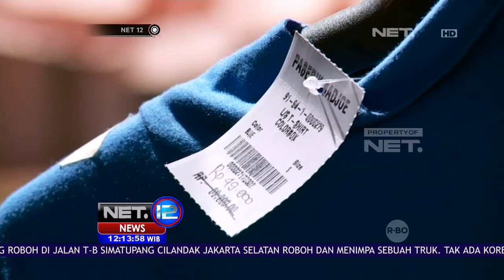Liburan Tahun Baru FO Di Bandung Diserbu Wisatawan - NET 12